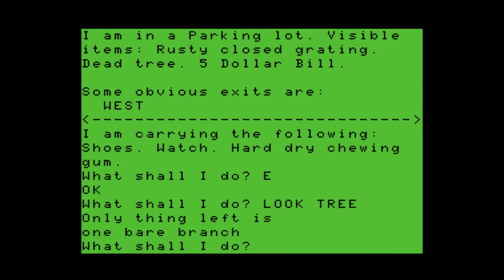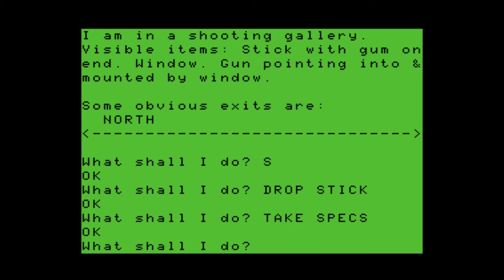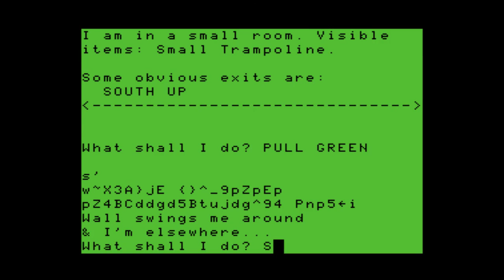Adventure #7: Mystery Fun House for the TRS-80 CoCo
Came also out for:

Apple II
Atari 8-bit
BBC Micro
Browser
Commodore 64
Dragon 32/64
Electron
Exidy Sorcerer
FM-7
PC-88
Sharp X1
TI-99/4A
TRS-80

Game description:

Mystery Fun House is the seventh entry in the original Scott Adams adventure series. The events of the game take place at an amusement park. The first puzzle involves figuring out how to get in past the turnstiles. Once inside, the player must solve the mystery of the place, going through a house of mirrors and so forth. Like the others in the series, the game is a text adventure with a rather basic two-word command parser. The Japanese computer versions feature graphics in addition to the text input.